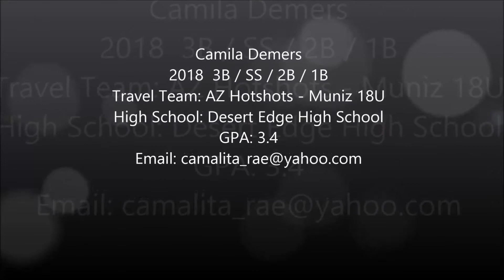Camila Demers Skills Video 2018 3B SS 2B 1B